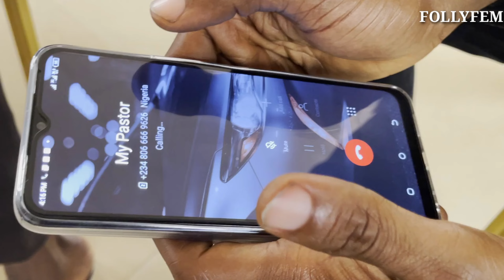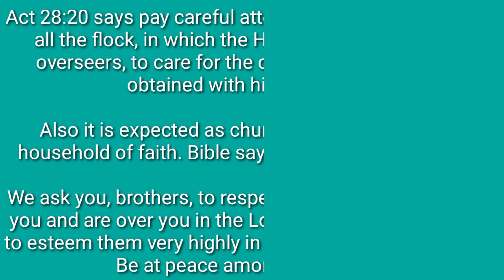Take responsibility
It is essential that the church knows her responsibility towards the household of faith and vice versa@follyfem